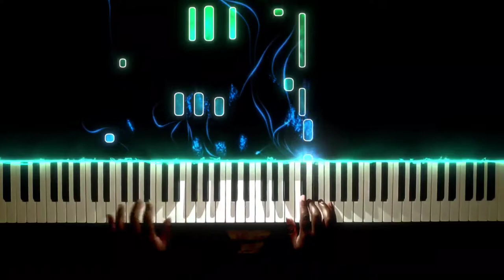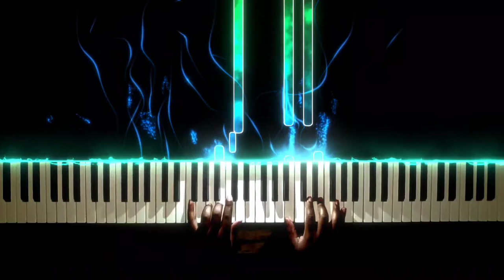Dawn Winery Day ~ Genshin Impact [Piano Cover]